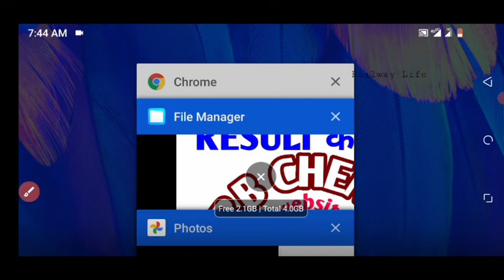rrb ntpc cbt1 result officer website update हो रहा है rrb ntpc result 2021 expected date rrb ntpc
rrb ntpc cbt 1 result delay ho raha hai but some chance result before Deepawali because rrb Chennai Official website updates ho raha hai. rrb ntpc cbt1 result 2021,